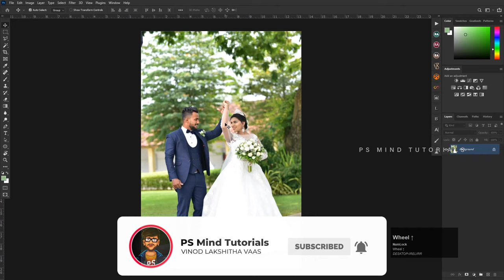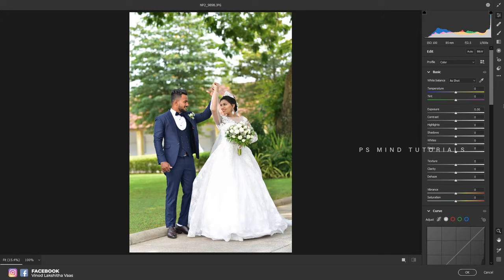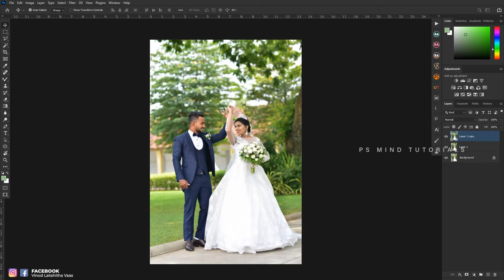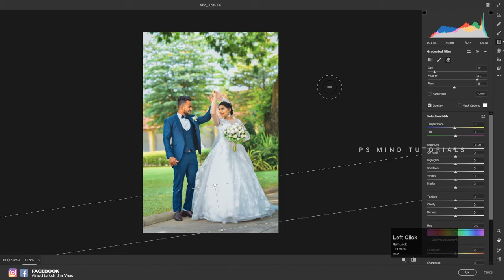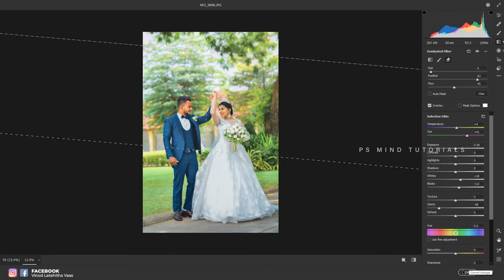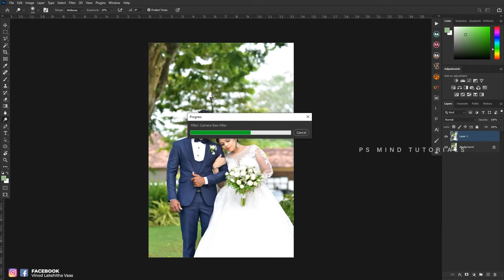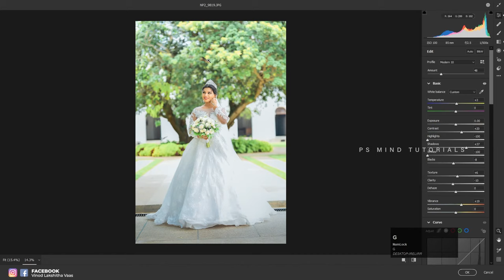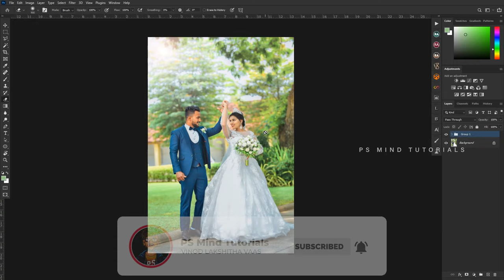හැමෝම හොයන Soft Greenish Color Tone Preset එක | Photoshop CC 2021 | Free Download Presets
✔Sharpen Portraits
✔More colors
✔Retouching

photoshop art
art manipulation